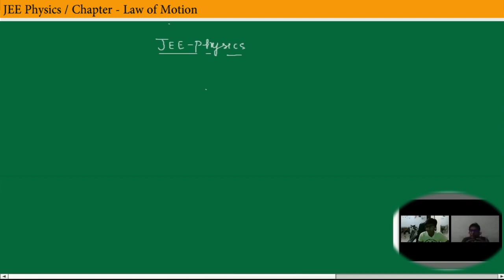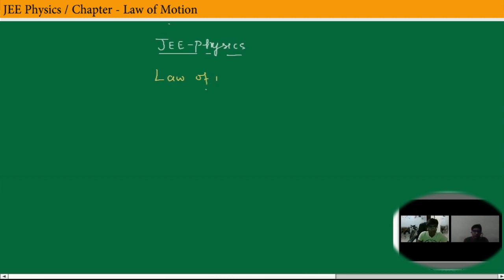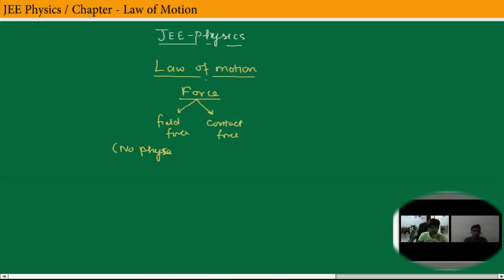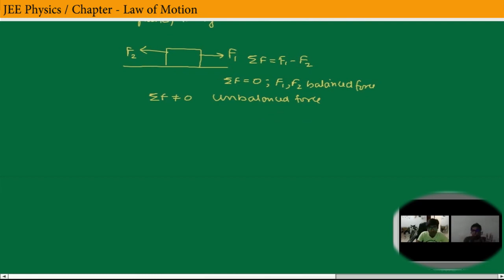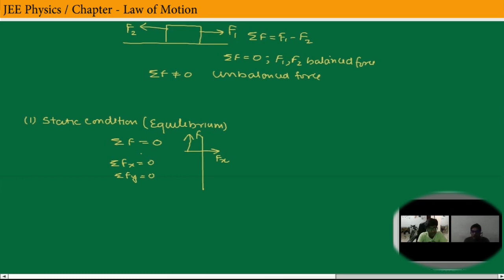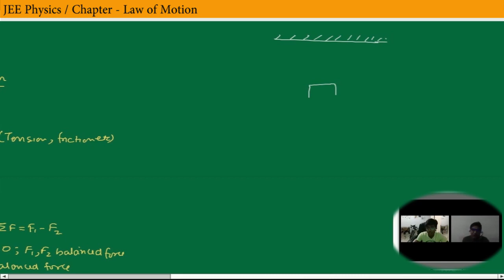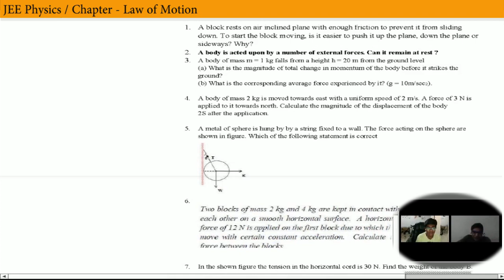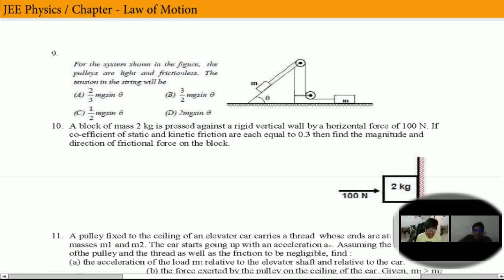Online JEE Main Physics Coaching in Dubai, Muscat, Riyadh, Jeddah, Jubail, …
In this video, Testprepkart’s JEE Physics Faculty is elaborating the concepts & numerical approach for JEE Main - Physics - Laws of Motion.

JEE Main is increasingly becoming popular among the NRI community in Middle Eastern countries like UAE, Saudi Arabia, Oman, Qatar, Kuwait & Bahrain etc. This is happening because some of the obvious schemes by MHRD which is DASA & CIWG.
JEE Main Rank is mandatory for DASA & CIWG Schemes from 2021-22.

Also refer the DASA CIWG Mobile App available on play store to stay updated :